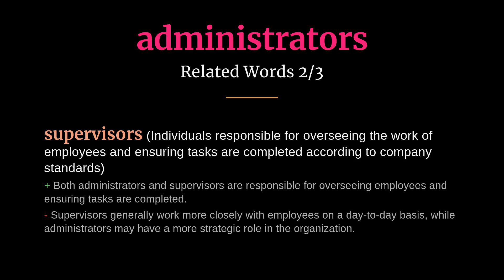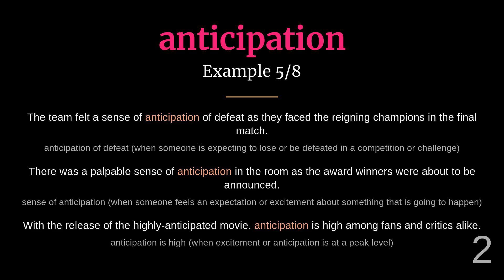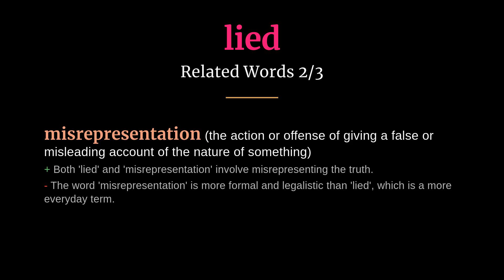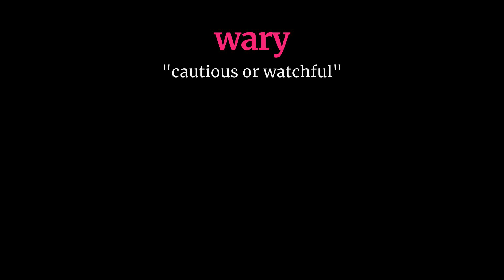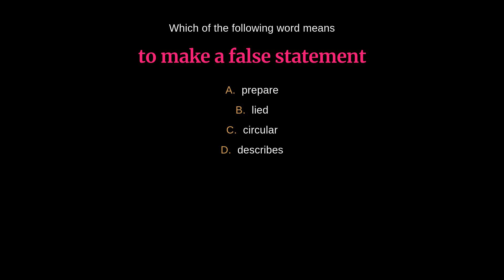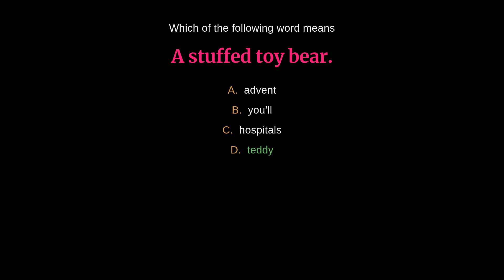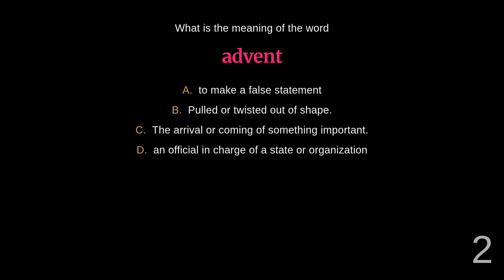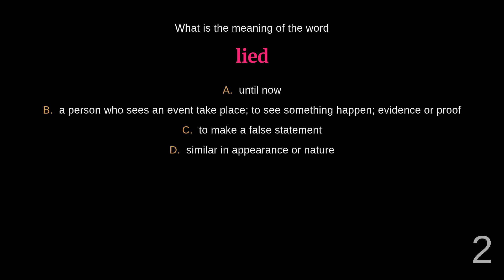Master English Vocabulary: High-Frequency Words - Day 487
00:00 - Introduction
00:03 - Accumulated
00:31 - Administrators
01:02 - Admire
01:32 - Advent
02:03 - Analyst
02:31 - Anticipation
03:04 - Deceased
03:33 - Distorted
04:01 - Lied
04:27 - Releases
04:57 - Severity
05:25 - Specialized
05:52 - Teddy
06:18 - Veins
06:44 - Wary
07:13 - Quiz
14:35 - Outro